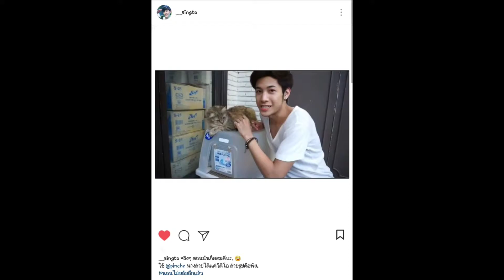SINGTO PRACHAYA RUANGROJ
@__singto IG UPDATE